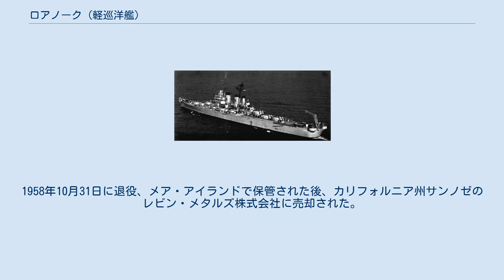ロアノーク (軽巡洋艦)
ロアノーク(USS Roanoke, CL-145)は、アメリカ海軍の軽巡洋艦。
ウースター級軽巡洋艦の2番艦。
艦名はバージニア州ロアノークに因む。
 ロアノークは1945年5月15日にニュージャージー州カムデンのニューヨーク造船所で起工し、1947年6月16日にジュリア・アン・ヘネブリーによって進水、1949年4月4日にフィラデルフィアでジョン・D・ケルシー艦長の指揮下就役した。
 カリブ海での整調に続いて、ロアノークは戦艦巡洋艦部隊の一部として大西洋で作戦活動に従事し、1950年1月6日に地中海で第6艦隊に合流、最初の展開を行う。
5月に帰国し、その後第6艦隊での作戦任務を西大西洋で1952年の夏まで行う。
続いて海軍兵学校生の訓練巡航をヨーロッパ、カリブ海で行い、巡航が完了すると大西洋艦隊の戦艦巡洋艦部隊の一部として5月には6度目の地中海配備を完了し、1955年の秋まで作戦活動を継続した後、太平洋艦隊へ配置換えされる。
 1955年9月22日にロアノークはバージニア州ノーフォークを出航し、パナマ運河を通過、新たな母港のロングビーチに向かう。
1956年5月から12月までと1958年9月から10月までの間にロアノークはロングビーチを拠点として9回の予備役兵の訓練巡航を行い、2度の西太平洋での演習を完了した。
1958年10月31日に退役、メア・アイランドで保管された後、カリフォルニア州サンノゼのレビン・メタルズ株式会社に売却された。